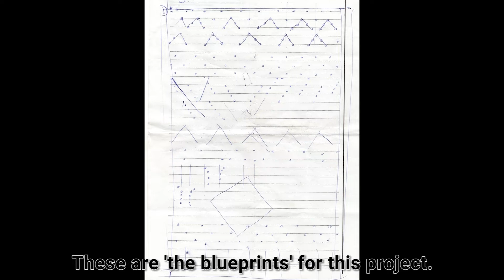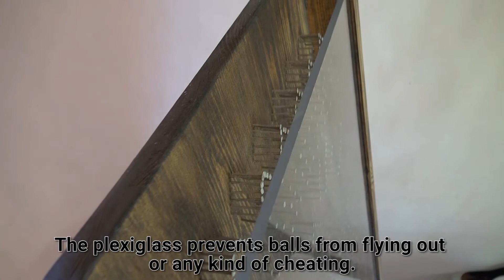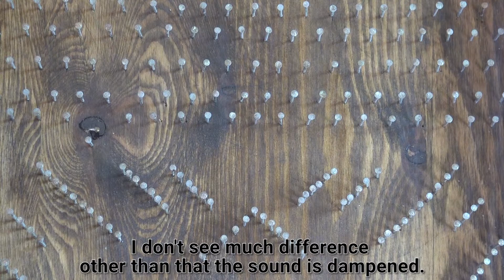I Made a Vintage Lucky Hit Game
It is inspired by the Shenmue game for Dreamcast. What a game that was. It was worth buying the console just for this game. It was a revolution. I still have it, in original packaging. Unfortunately my version is with english dubbing instead of Japanese. This game gave me a glimpse of the Japanese everyday life. I was dreaming to someday fly to Japan (and I eventually did!) and see all that with my own eyes. The game included time of day changing fluently, quick time events, having a job as a forklift driver, collecting stuff, video games inside a video game and a set of mini games, among the rest of the awesomness (like weather changing in real time in accordance with the real archive data from a Japanese meteorological station).

One of the mini games (and a mini job) was called 'Lucky Hit'.
The game is very simple.
You have a tilted board with hundreds of nails and slots at the bottom.
You let a tiny ball bounce off of nails and land in one of the slots, with either 'X' or 'O', the 'X' meaning fail. It is a simple concept and probably at least a thousand years old. I decided to make one for my friend, who took it to a comicbook fair (something like a small local Comic Con).

When I look at it today, I see that the 'base' is terrible and spoils the whole elegant look. I didn't have much time to finish it then and just used two small planks. Today I would use something much more ornate and suffisticated.
As soon as I finished it, I was rushing to my friend with it and didn't fit into the door frame properly while entering the building, which resulted in one off the support planks cracking and becoming loose. Another valuable lesson was learned that day.